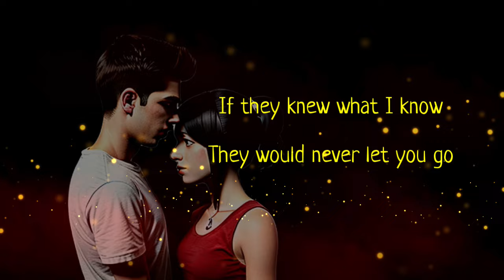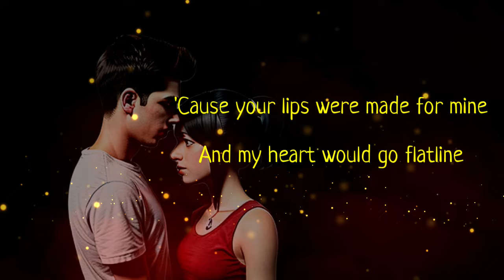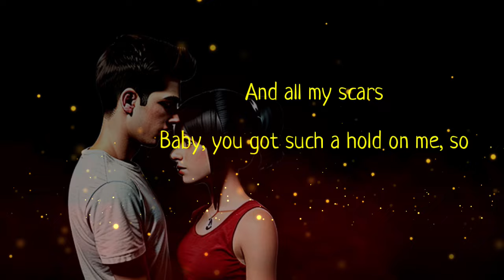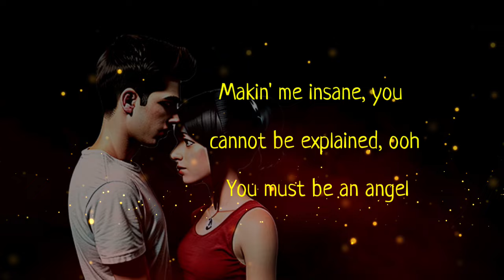Justin Timeberlake _ Selfish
Released: 2024
Album: Everything I Thought It Was
Artist: Justin Timberlake
Genre: Pop